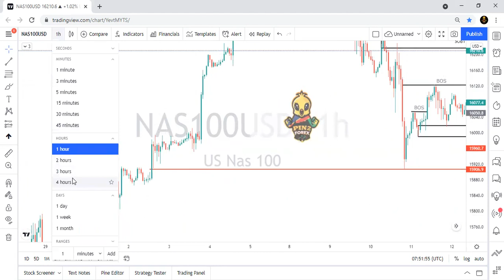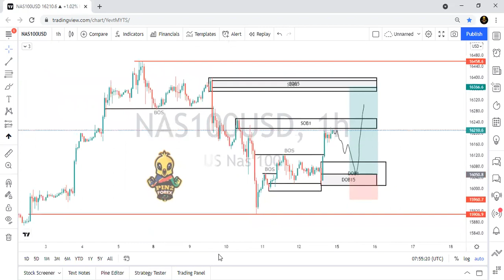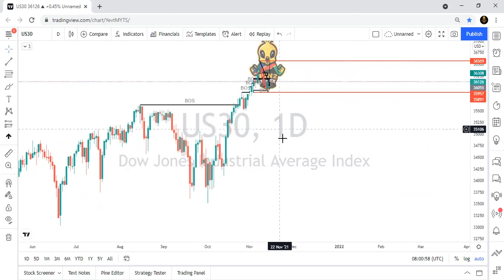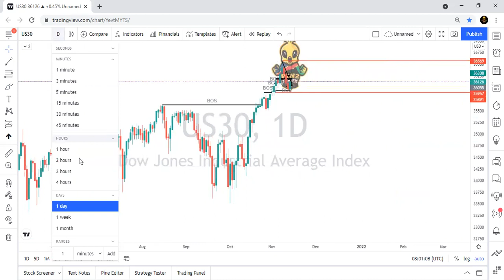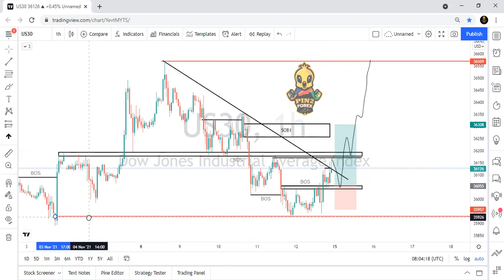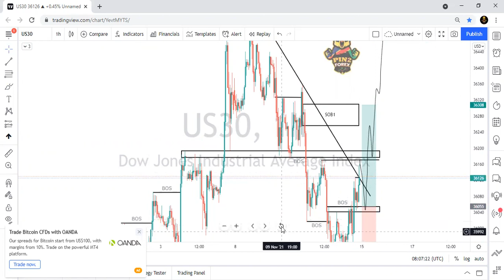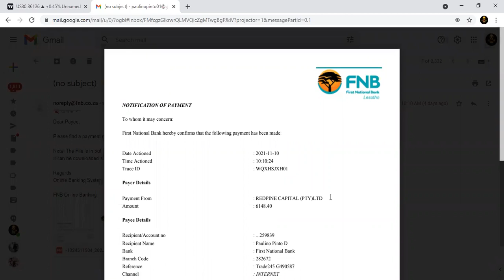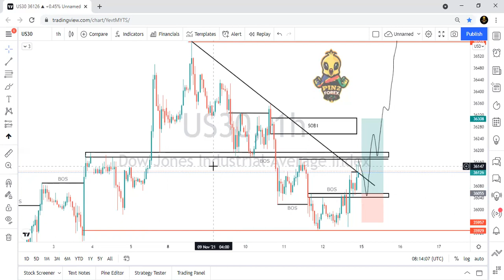Proof of my withdrawal N$15k in 3 days just to motivate you, watch de video till the END#nasdaq#us30